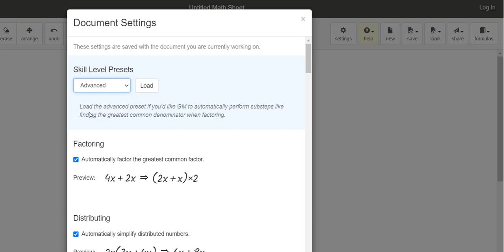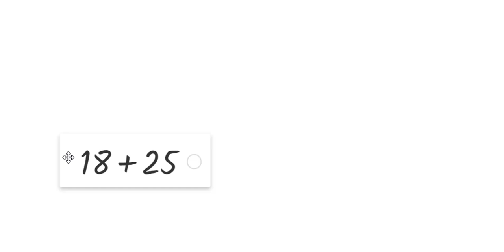Autoformation Graspable Math-opérations simples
Premières opérations, avec une addition et une opération comportant une parenthèse, une multiplication et une soustraction. Manipulation et développement de la résolution.